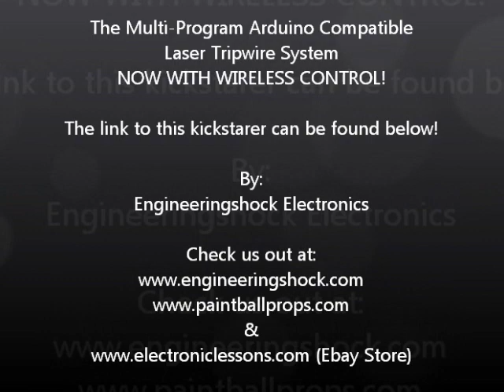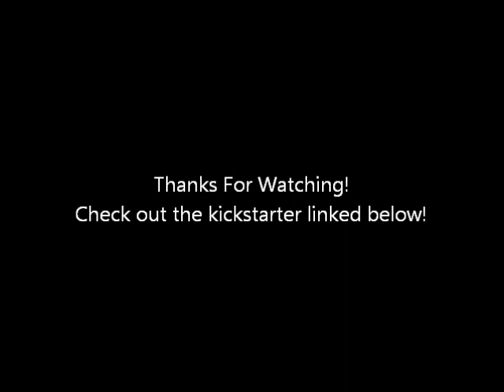Wireless Control Feature Added To Arduino Compatible Laser Tripwire Set!